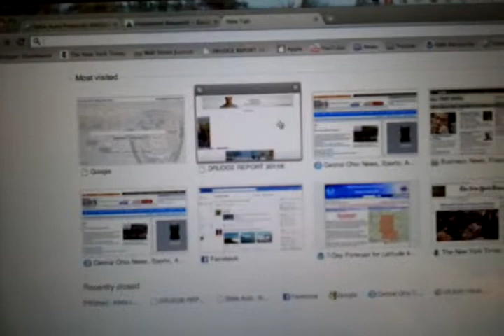3G hot spot and Macbook Pro